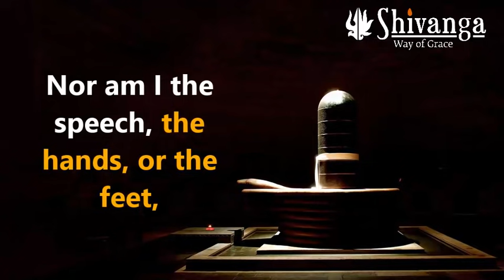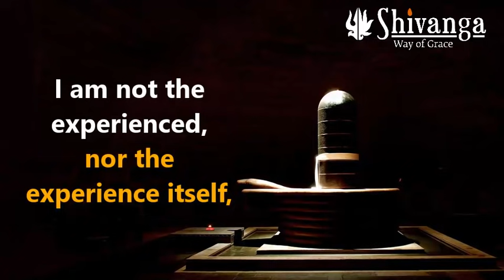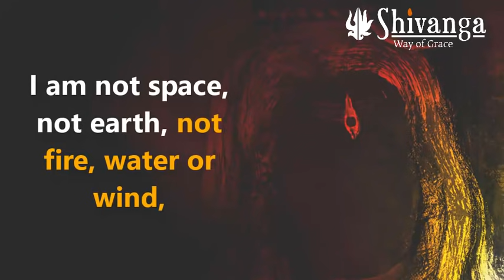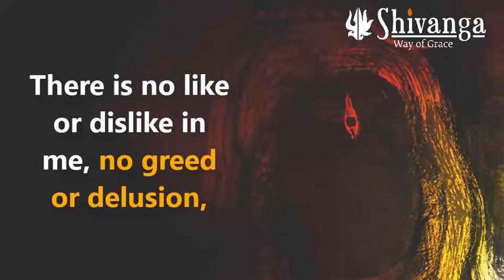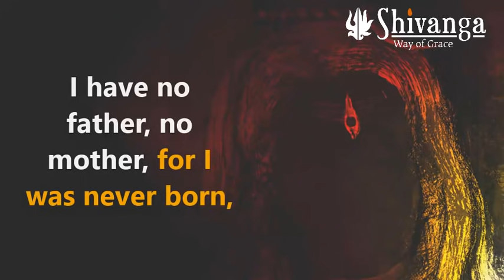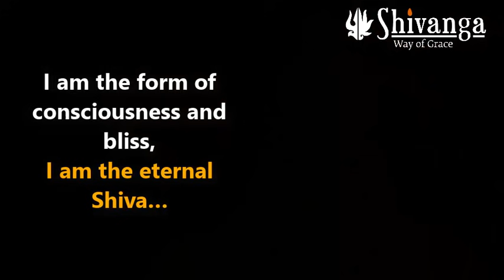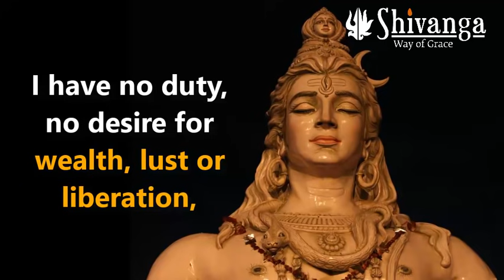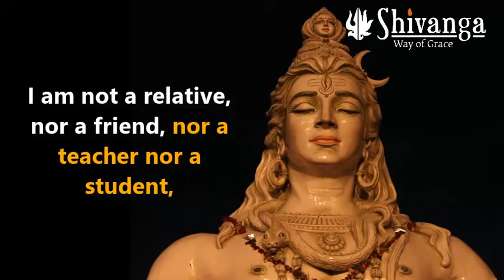Nirvana shatakam - English Translation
Nirvana Shatakam, composed by Adi Shankaracharya over a thousand years ago, is one of the most well known among Sanskrit chants.

Nirvana means “formless.”

The Nirvana Shatakam is towards this – you don’t want to be either this or that. If you don’t want to be this nor that, then what do you want to be? Your mind cannot understand this because your mind always wants to be something. If I say, “I don’t want to be this; I don’t want to be that,” you would think, “Oh something super!” Not super. “Oh, so emptiness?” Not emptiness. “Nothingness?” Not nothingness. - Sadhguru